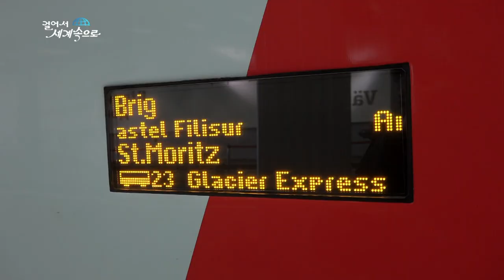【K】Switzerland Travel-Luzern[스위스 여행-루체른]빙하 특급 열차/Glacier Express/Emmental/Cheese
[한국어 정보]
산을 내려온 나는 뮈렌으로 향했다. 창밖 경치를 천천히 감상할 수 있는 빙하특급 열차를 이용했다. “이 기차는 체르마트에서 장크트 모리츠로 약 8시간 동안 가는 기차입니다. 최고 속도는 시속 90km밖에 되지 않아요.” 이 열차는 따로 식당 칸을 이용하지 않아도 간단한 식사를 주문할 수 있다. 향긋한 스위스 치즈와 짭조름한 육포로 미각을 깨우고, 아름다운 창밖 경치를 눈에 담는다. 스위스의 대표 치즈라 불리는 에멘탈 치즈다. 만화 톰과 제리에서 제리가 즐겨 먹던 그 치즈. 내게는 그리 자주 접해보지 못한 치즈라 첫 맛은 다소 씁쓸하다 느껴졌다.

I came down to the mountain and headed to Murren. I used the Glacier Express train to take in the scenery slowly. ""This train is a train going from Zermatt to St. Moritz for about eight hours. The maximum speed is only 90 km / h. ""This train can be ordered as a simple meal without using a separate dining area. Spicy Swiss cheese and savory beef jerky wakes you up and looks out over the beautiful window. It is an emmental cheese called the representative cheese of Switzerland. The comic Tom and Jerry enjoyed at Jerry's. The first taste of cheese that I have not encountered so often seems to be somewhat bitter.

[Switzerland: Google Translator]
Ich stieg auf den Berg und ging nach Mürren. Mit dem Glacier Express habe ich die Landschaft langsam aufgenommen. ""Dieser Zug fährt etwa acht Stunden von Zermatt nach St. Moritz. Die Höchstgeschwindigkeit beträgt nur 90 km / h. ""Dieser Zug kann als einfache Mahlzeit bestellt werden, ohne einen separaten Essbereich zu benutzen. Pikanter Schweizer Käse und pikantes Rindfleisch wecken Sie und blicken über das schöne Fenster. Es ist ein Emmentaler, der als repräsentativer Käse der Schweiz bezeichnet wird. Der Comic, den Tom und Jerry bei Jerry genossen. Der erste Geschmack von Käse, dem ich nicht so oft begegnet bin, scheint etwas bitter zu sein.

[Information]
■클립명: 유럽097-스위스08-14 빙하 특급 열차
■여행, 촬영, 편집, 원고: 강욱 PD (travel, filming, editing, writing: KBS TV Producer)

[Keywords]
터미널,terminal,기차,탈것,,train,기타음식,food,유럽Europe스위스SwitzerlandSchweiz,Svizzera,Suisse,Svizra 강욱20195월루체른주LuzernMay걸어서 세계속으로